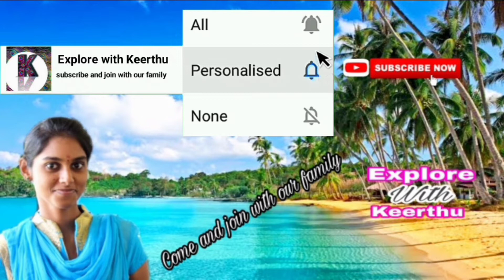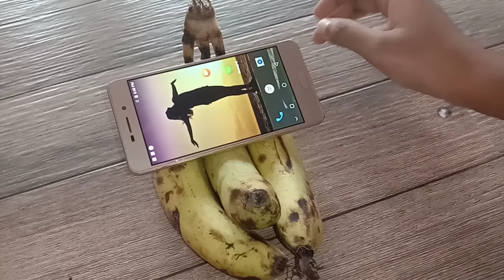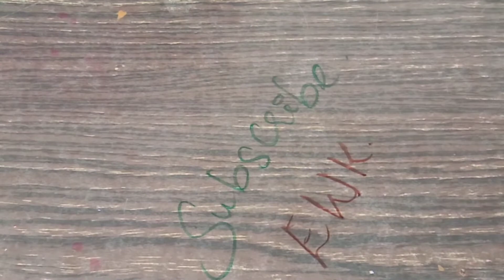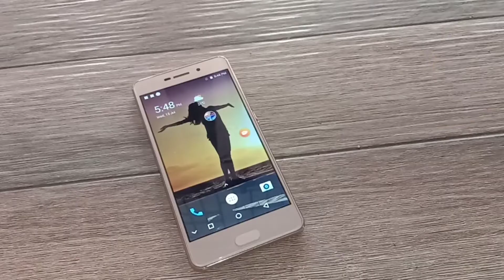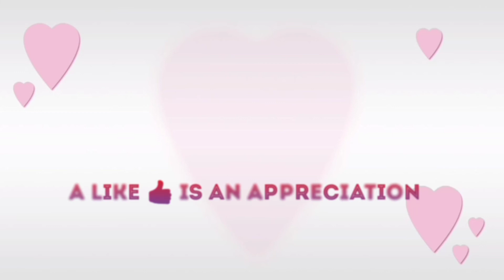TESTING VIRAL BANANA 🍌 HACKS BY 5 MINUTE CRAFTS | Explore with Keerthu | Tamil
Hi,

LINKS TO BUY(NOT SPONSERED):

Hello friends,

Whatever you are expecting is available in our channel👇

Beauty tips
Face pack
Face care routine
Hair oils
Hair packs
Samayal sothapals
Cooking

Arc North - Meant To Be (ft. Krista Marina)[NCS BEST OF] | Arc North - Meant To Be (ft. Krista Marina) 1 hour | Arc North - Meant To Be (ft. Krista Marina) video | Arc North - Meant To Be (ft. Krista Marina) remix | NCS | NCS Arc North - Meant To Be (ft. Krista Marina) 10 hours | Arc North - Meant To Be (ft. Krista Marina) playlist

Song
With Me
Artist
Andromedik
AEI (on behalf of NCS); LatinAutor, Featherstone Music (publishing), S2K Music Ltd. (Publishing), and 4 Music Rights Societies